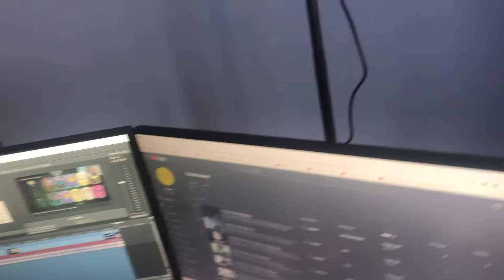IK BEN VERHUISD + SETUPTOUR/ALTIJDDYLAN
BEDANKT OM TE KIJKEN NAAR "IK BEN VERHUISD + SETUPTOUR/ALTIJDDYLAN" VOND JE DE VIDEO TOF? BELOON HEM DAN ZEKER MET EEN LIKE